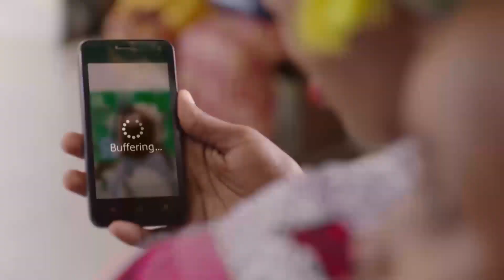MASWALI Matatu Yakumbana Naibu Waziri Kuhusu Viwanda vya Korosho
Maswali Matatu Leo Bungeni Kuhusu Zao La Korosho

Mbunge wa Viti Maalum Lindi, Latifa Chande, ameuliza maswali bungeni akitaka kujua masuala mbalimbali yanayohusu biashara ya zao hilo. Mbunge huyo amehoji kwa nini serikali haijafikiria kufufua viwanda vya kubangua korosho wakati mchakato wa kujenga vingine vipya. Swahi hilo limejibiwa na Mbunge Mhandisi Stella Manyanya bungeni.